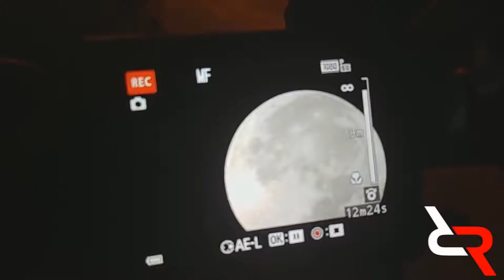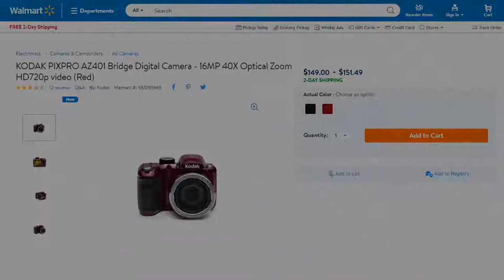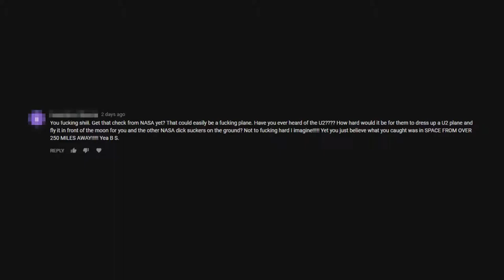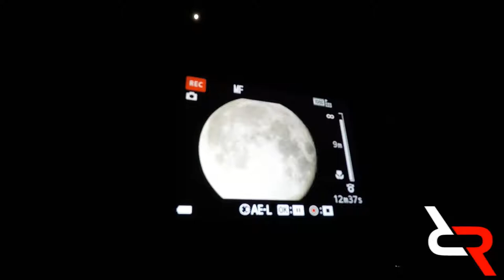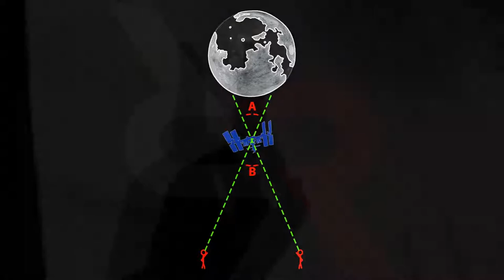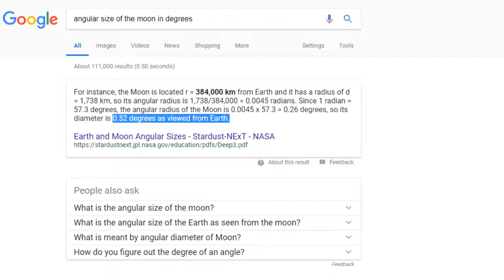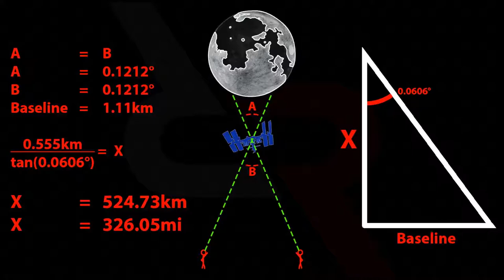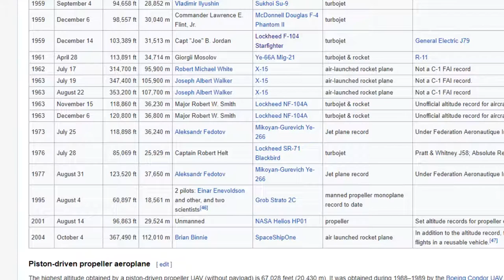Red Rhetoric Finding the altitude of ISS !! Artificial Satellites are for real.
Cameras- Nikon P900, GoPro Hero 3+ Black, Gopro Hero 5 black, LX200 w/ Canon T5i
Date- 03/03/2018
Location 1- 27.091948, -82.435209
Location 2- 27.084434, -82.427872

Music Used
Savfk - The Dark Side Of The Sun
Savfk - Reloaded
The Messenger by Savfk feat. Nikos Spiliotis